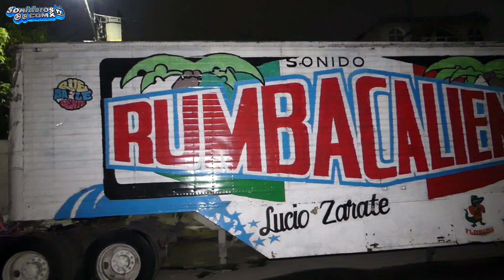casi se moja el equipo SONIDO RUMBA CALIENTE ASI INSTALO SU EQUIPO EN STA MARÍA AZTAHUACA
así instalo su equipo sonido rumba caliente en el aniversario de los cumbia locos en santa María aztahuaca y por poco se moja es equipo.